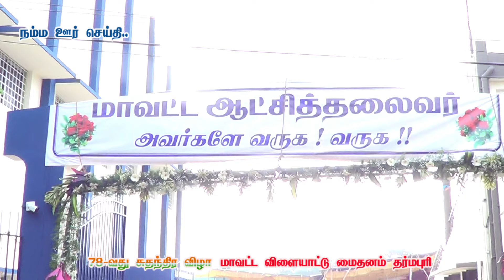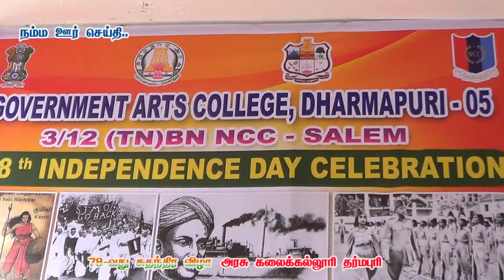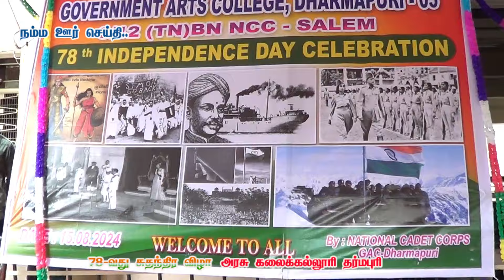78th Independence Day Celebration | Dharmapuri August 15 Celebration | Adhiyaman Tv Aug15Celebration